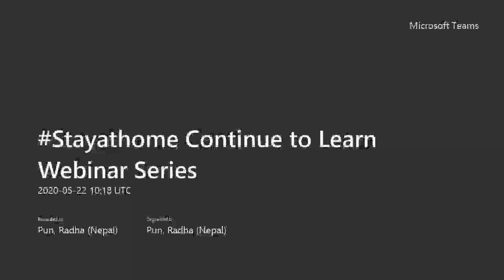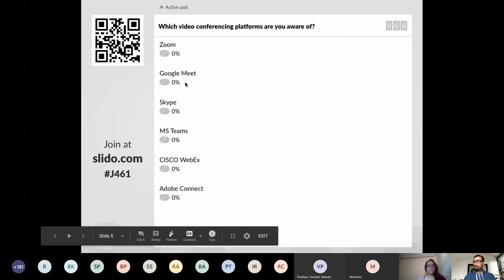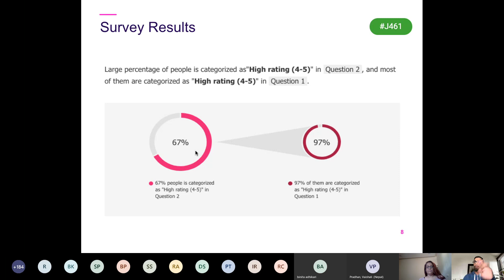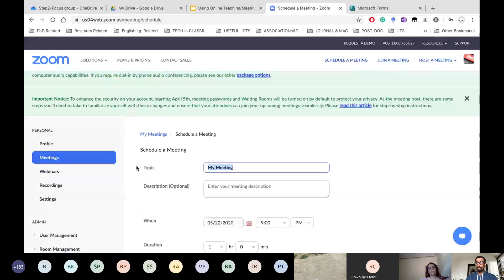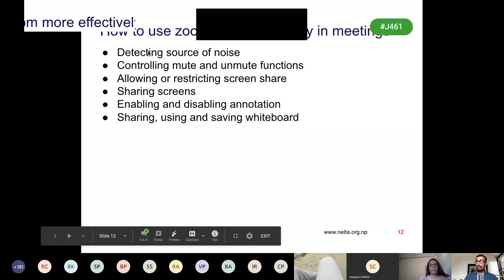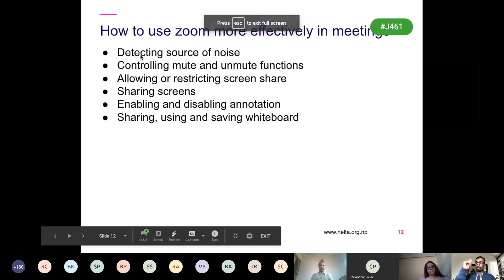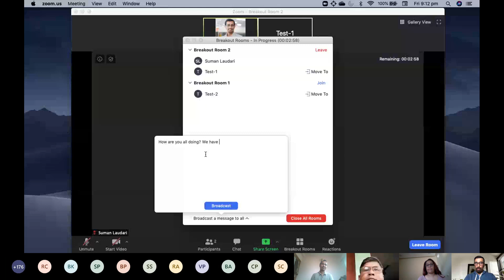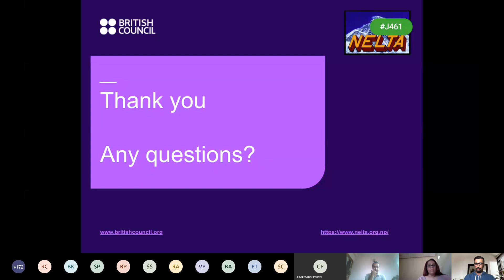Session 4: Using online teaching/meeting platforms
StayAtHome, continue to learn
The British Council is committed to supporting the use of technology for the continuation of education in the COVID-19 crisis.  We are collaborating with the Nepal English Language Teacher's Association (NELTA) to host a series of webinars throughout the month of May and beyond.

This video is a live record of the webinar session conducted on the topic 'Using online teaching/meeting platforms'.

If you would like to know more about the webinar and register to participate, please visit our